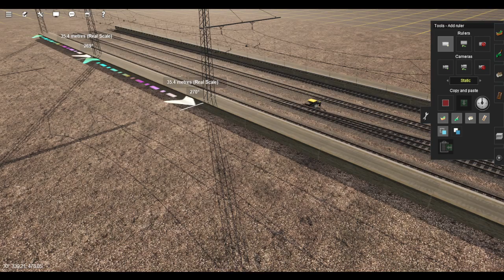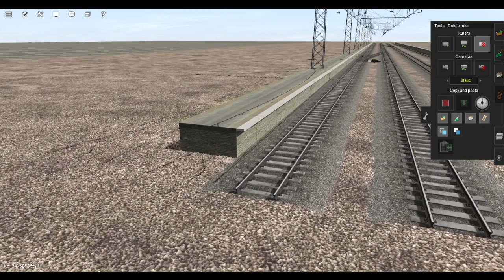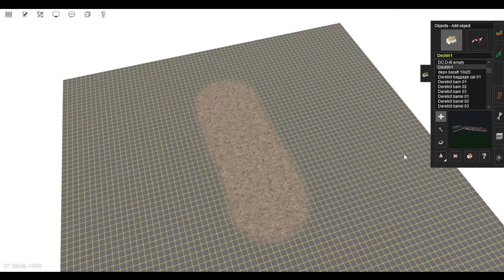Buat rute || Trainz Railroad Simulator 2019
Rute sepetak doang